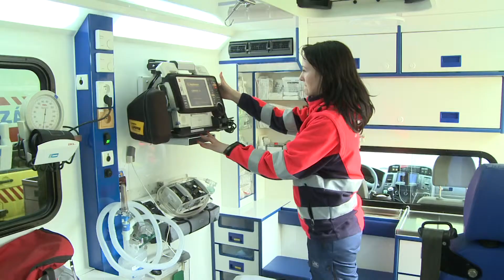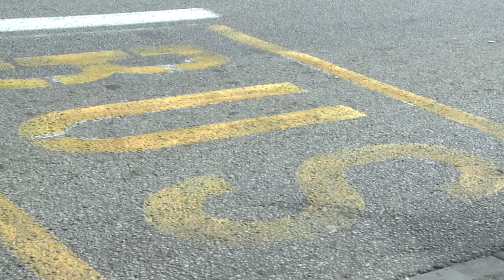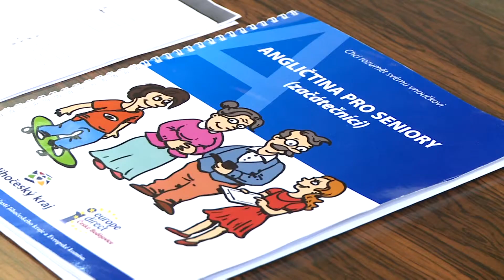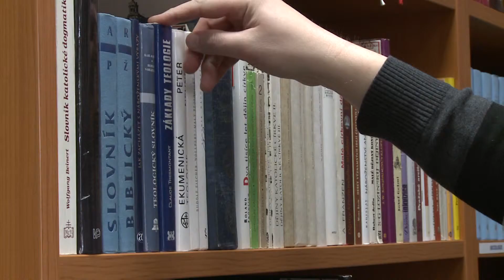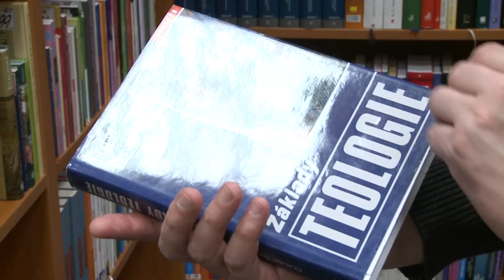Jihočeská televize - U nás v kraji - 21. 3. 2014